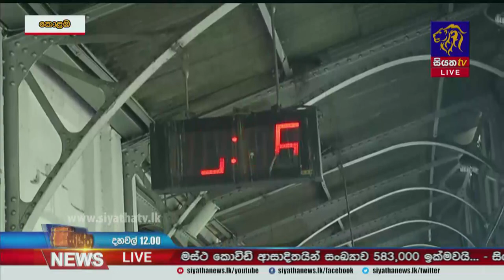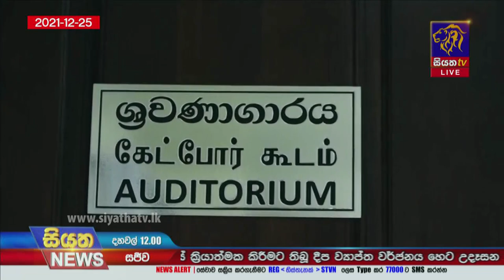Siyatha News | 12.00 PM | 26 - 12 - 2021